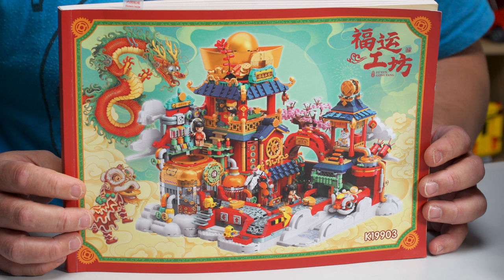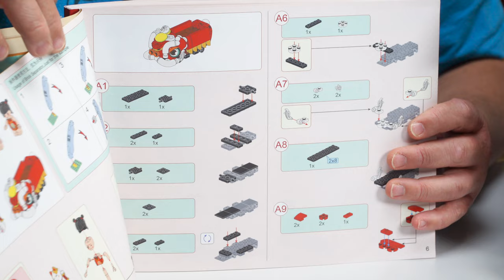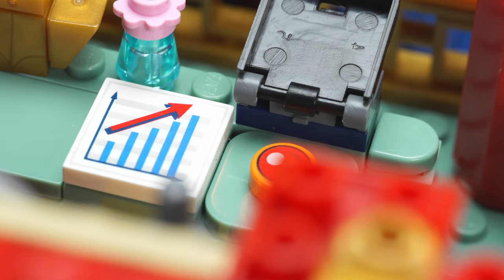Lucky Gold Factory | Keeppley Brick Review K19903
I'm back with Keeppley.

Thank you for being patient and all the support on the store. It's kinda crazy right now, but orders are going out, just a little slower than usual due to the pandemic.

Anyway, check out this insane set and let me know what you think.

For FAN MAIL or LETTERS please send to:

Brickmeupscottie's office:
Sha Tin
Hong Kong

For overseas fans:

988 Carnation Ave, Costa Mesa
Ca, 92626
USA

- Odyssey 7Q +
- Atomos NinjaV